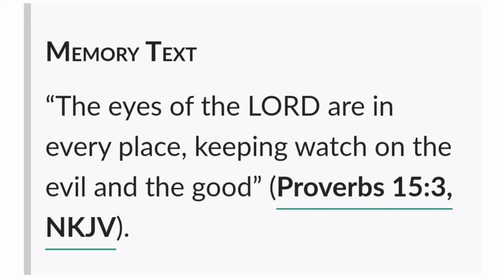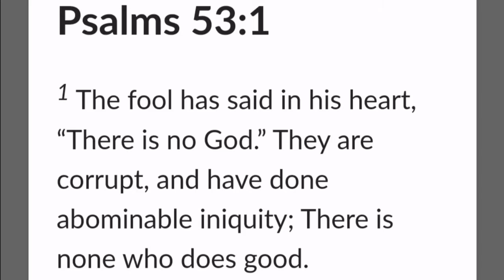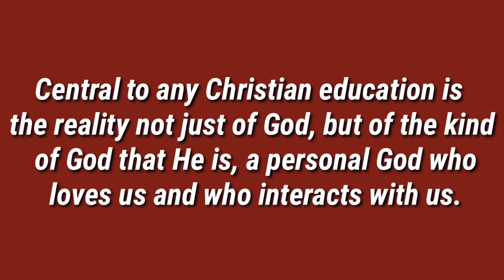Sabbath School With Emmanuel Owusu-Kwarteng | Lesson 4| Sabbath Afternoon and Sunday Lessons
Lesson 4-The Eyes of the Lord :The Biblical Worldview

Sunday : The Eyes Of The Lord